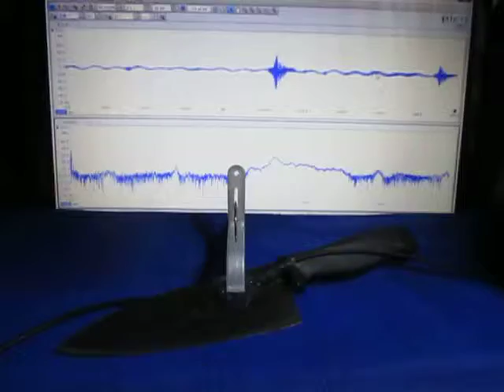超音波実験（超音波加工）